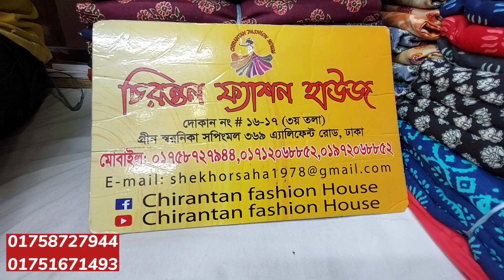জয়পুরি থ্রি-পিস কালেকশন । Jaipuri three piece new design. -Jaipuri three piece price in Bangladesh.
🏢ঠিকানাঃ
☑️তৃতীয় তলা,
➡️দোকান নং -16, 17 এলিফ্যান্ট রোড ঢাকা 1205।